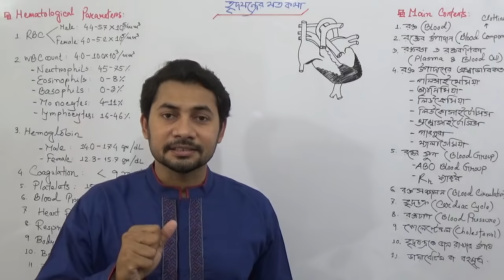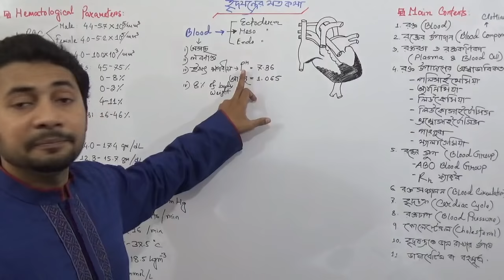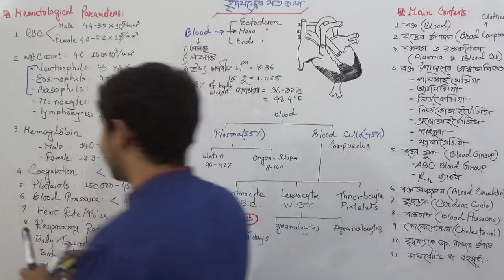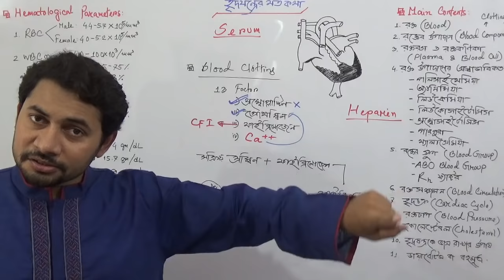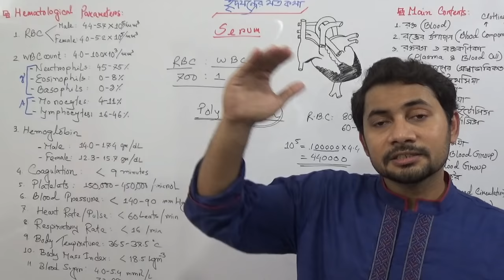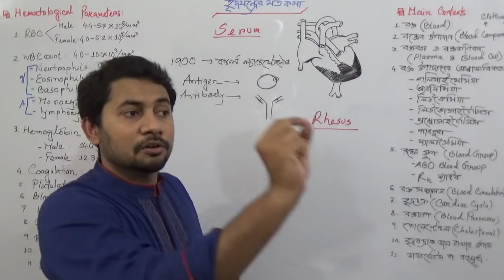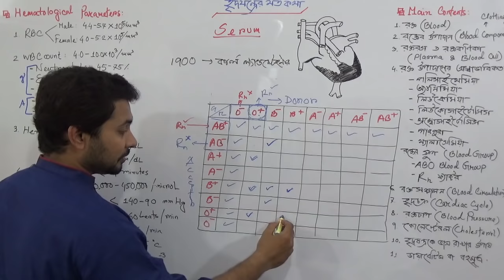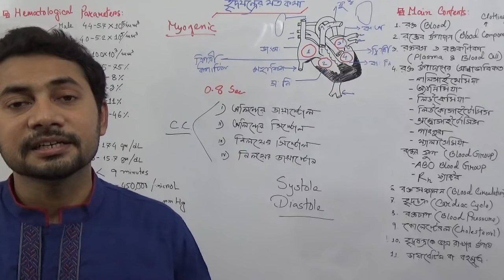SSC General Science Chapter 3 | হৃদযন্ত্রের যত কথা | Story of Human Heart | Fahad Sir